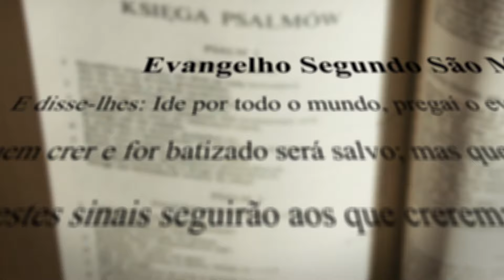Você já pediu o Espírito Santo hoje? | Diário de Fé (Jo 20, 19-23)